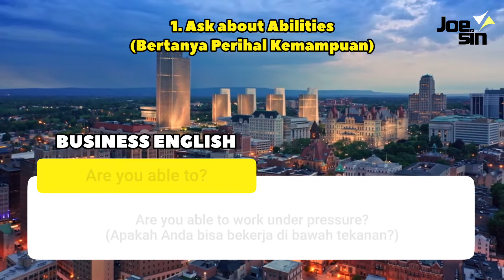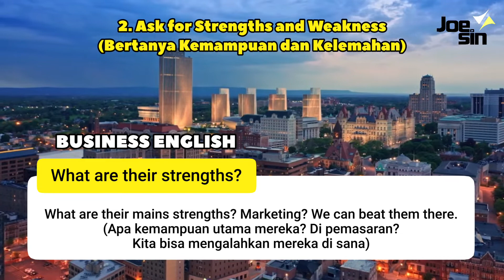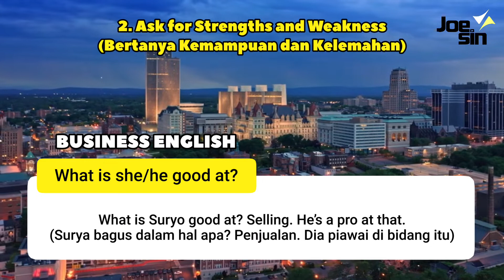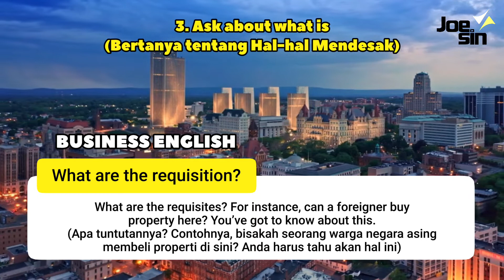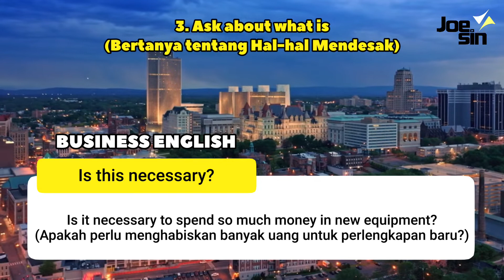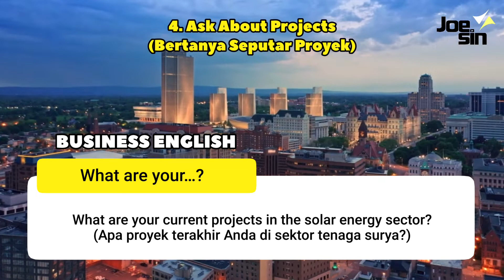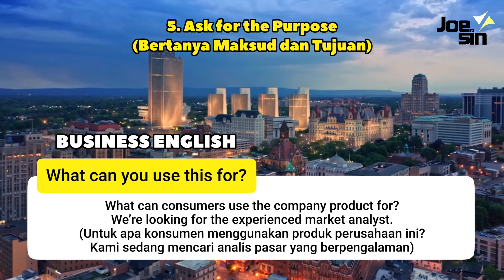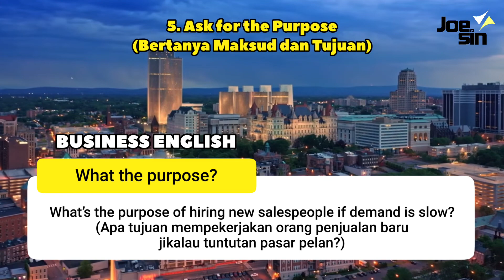WAWANCARA KERJA BAHASA INGGRIS? GUNAKAN FRASA INI!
Dalam dunia kerja, kita perlu tahu kemampuan bertanya dengan baik menggunakan bahasa Inggris. Salah satunya dalam interview bahasa inggris. Sebab, pertanyaan yang spesifik akan mendapatkan jawaban yang baik pula. Berikut ini Joesin akan memberikan frasa bahasa Inggris penting berkaitan dengan interview.

👉 Read the full transcript of this lesson on Joesin's